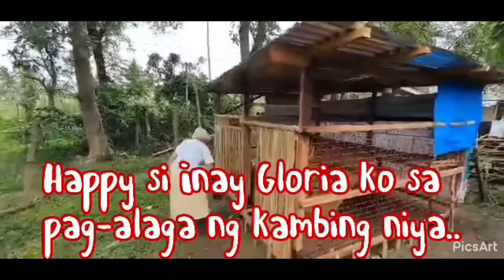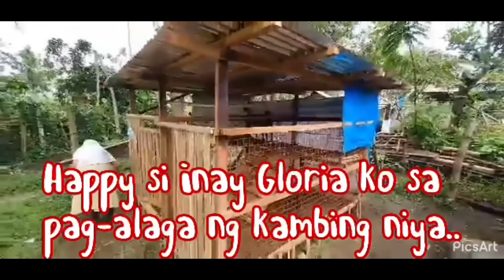WEDNESDAY DAY OFF AGAIN!! TRULY BLESS WITH A SIMPLE LIFE !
MY MOTHER IN HER SIMPLE LIFE NOW/NAG-AALAGA NG KAMBING!!!